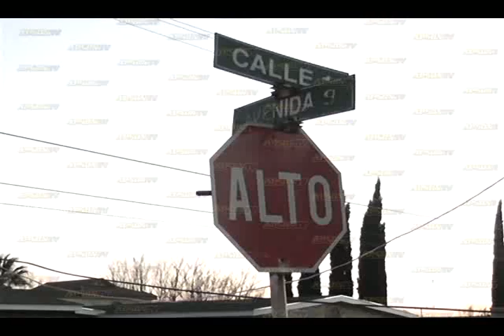Camión "Fantasma" derriba cables de alta Tensión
Camión "Fantasma" derriba cables de alta Tensión Agua Prieta Sonora Apsontv Canal 4